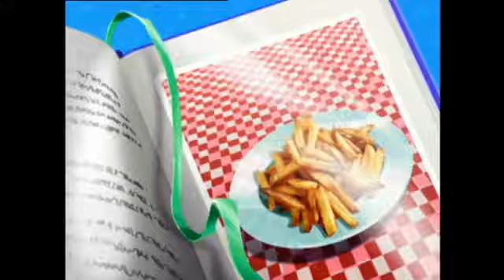Oggy and the Cockroaches Season 1- Episode 03- French Fries